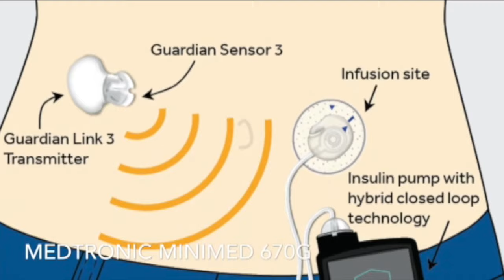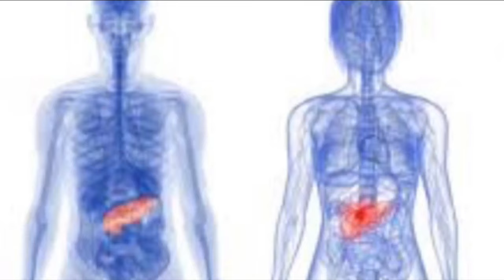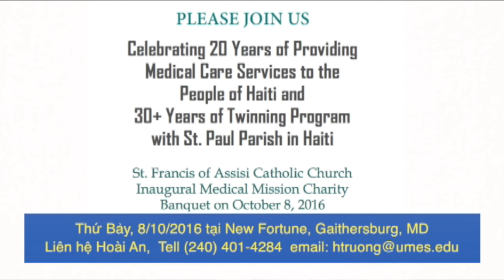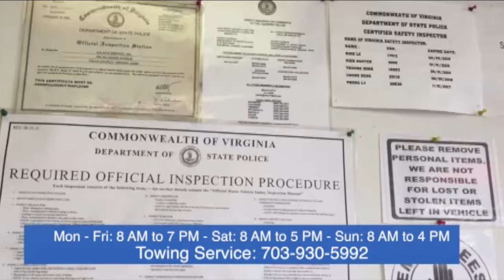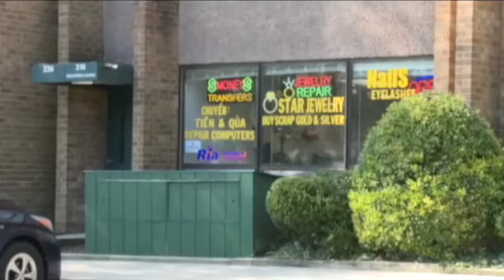iVNews: Phát Minh Mới Tuỷ Tạng Nhân Tạo Điều Trị Bệnh Tiểu Đường Loại Một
3/10/2016
Hoài Vy SBTN-TPB